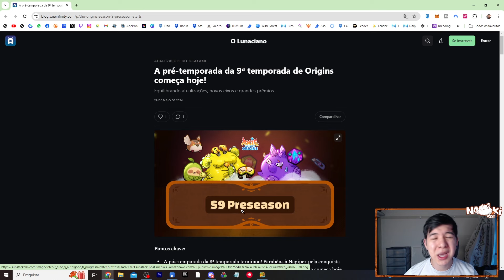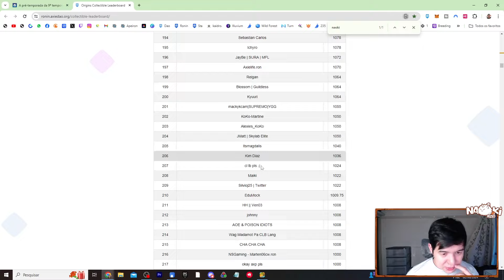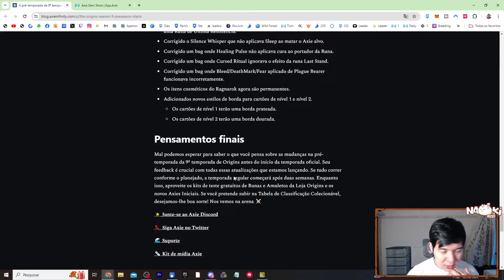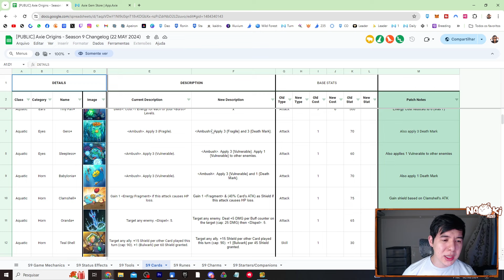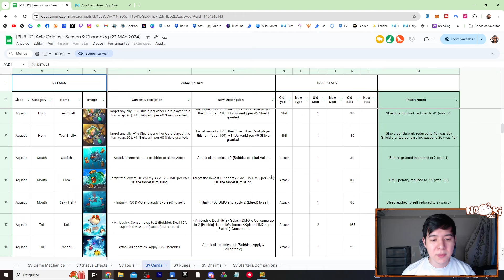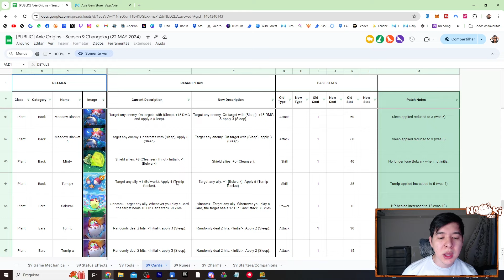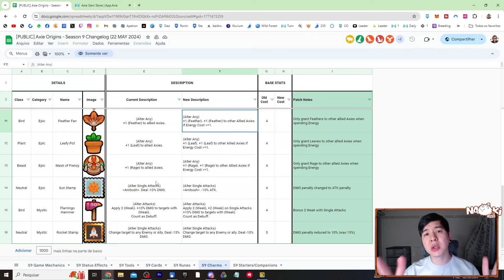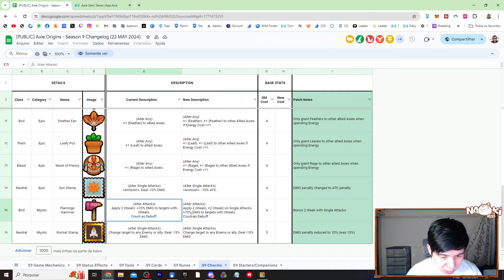ATUALIZAÇÃO PARA SEASON 9! AXIE ORIGINS!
Eaiiiiiiiiii JOGADORES! ATUALIZAÇÃO PARA SEASON 9! AXIE ORIGINS!